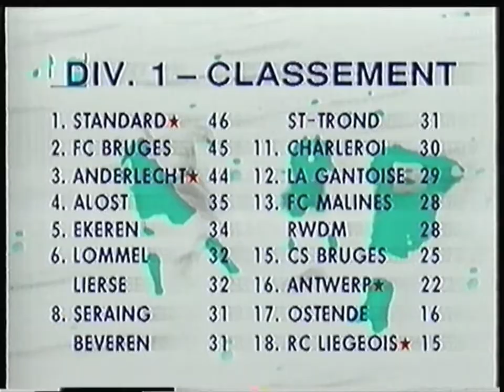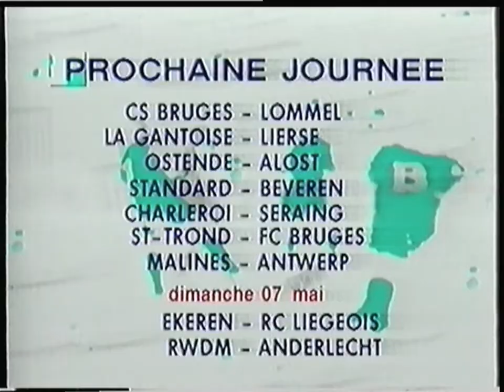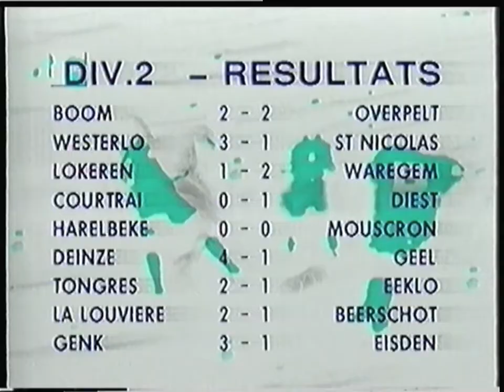RTBF1 - 30 Avril 1995 - Week-end Sportif (Début Manquant)